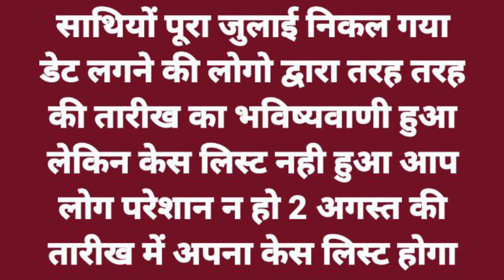12460 शिक्षक भर्ती खुलासा 😱 12460 shikshak bharti latest news | 12460 court update,12460 latest news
12460 फिर वही हुआ खुलासा 😭 12460 shikshak bharti latest news | 12460 court update | 12460 latest news

12460shikshakbhartilatestnewstoday
12460 shikshak bharti
12460
12460 shikshak bharti latest news
12460 court update
your new direction
12460 latest news
12460 shikshak bharti latest news today
12460 shikshak bharti update
12460 latest news today
12460 jero janpad
12460 code update
12460 news
12460 bharti
12460 ki latest news
12460 latest update
12407 shikshak bharti latest news
12407 sunvaee kab hogi